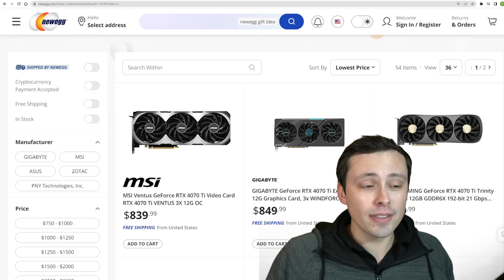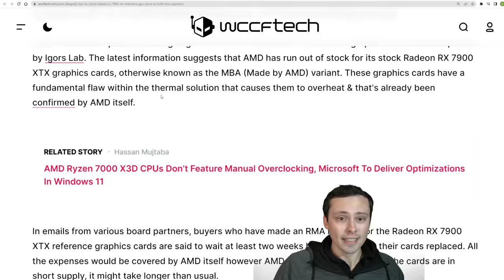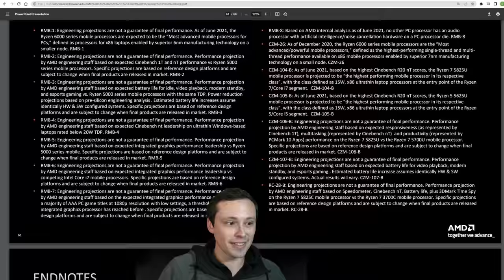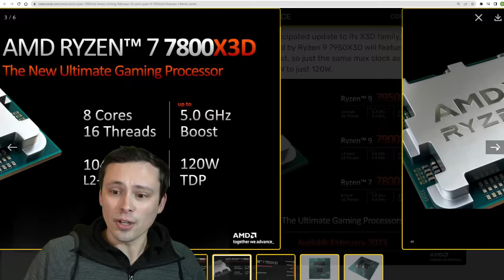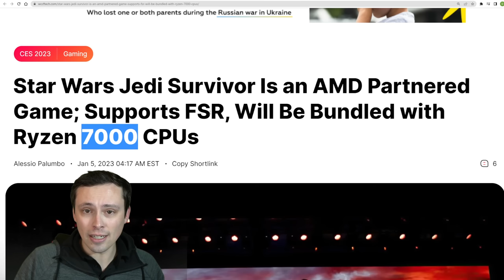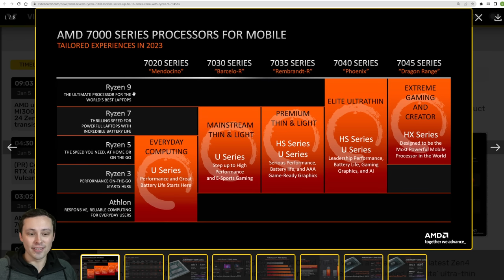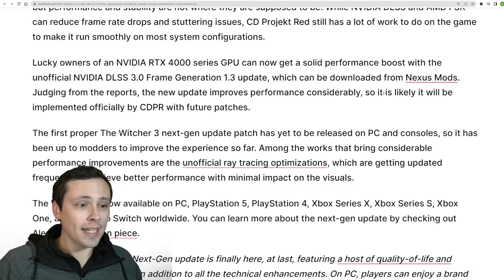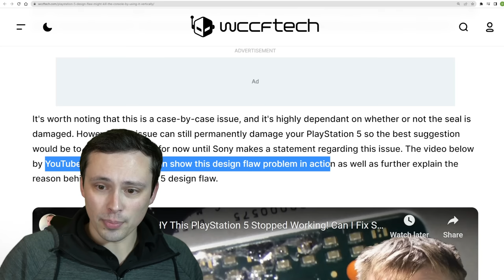So much GPU news I can't make a title to encompass it all!!!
Tons of GPU and CPU news!!!

Test system specs:
CPU: Ryzen 7700X
Cooler: Corsair H150i Elite
Mobo: ROG Strix X670E-a
RAM: 32GB Corsair Vengeance DDR5 6000 CL36
SSD: Samsung 980 Pro
Case: Corsair iCUE 5000T RGB
PSU: Thermaltake 1650W Toughpower GF3
Monitor: LG C1 48 inch OLED
Keyboard: Logitech G915 TKL (tactile)
Mouse: Logitech G305

Chapters:
0:00 RTX 4070 Ti not selling out
3:08 AMD official statement on 7900 XTX vapor chamber problems
8:34 Tons of AMD news from CES
9:16 Ryzen 7800X3D, 7900X3D, 7950X3D
15:54 No manual OC on 7000 X3D
17:00 Star Wars Jedi Survivor to be given away with Ryzen 7000
17:49 Radeon 7000 laptop GPU performance and specs claims
21:52 Ryzen 7000 mobile CPU lineup performance and specs, and names expalained
24:11 ASUS Noctua RTX 4080
25:00 White MSI Gaming X Trio
25:19 New Nvidia GPU drivers
26:09 Mod improves DLSS 3 in Witcher 3
26:41 Laptop RTX 4060 and 4070 benchmark leaks
28:11 Intel Arc Battlemage product roadmap leaks
30:26 Playstation 5 Design Flaw reported